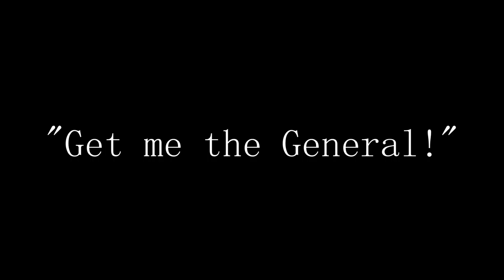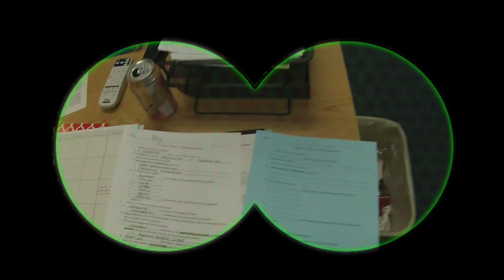The Dragonfly - Fifth Grade PTA Reflections Film Entry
see below for artist's statement.
National PTA Reflections Award of Excellence 2017
International Youth Silent Film Festival Finalist 2017
Colorado PTA Reflections Gold Medal 2017
Jefferson County PTA Reflections Award of Excellence 2017

The story in my film is about this virtual reality telepresence dragonfly that goes on crazy adventures and takes along with it the mind of the user.  Danny, the kid with the baseball cap, learns that he should never use the dragonfly with bad intentions. My film was inspired by a science fiction book, written in 1974, called "Danny Dunn: Invisible Boy."  I play all the characters in the story, and used a green screen along with Davinci Resolve software.